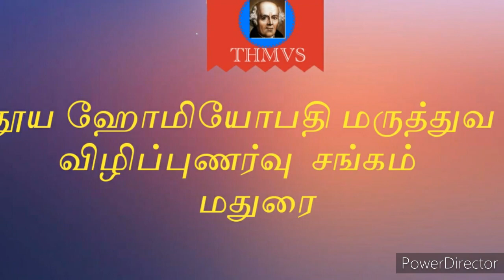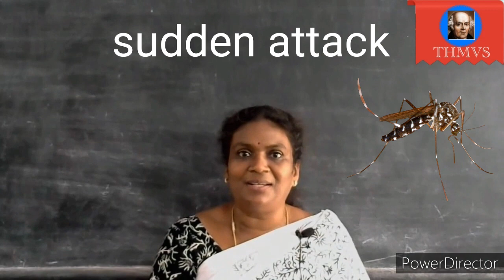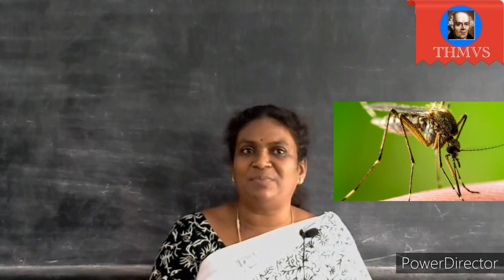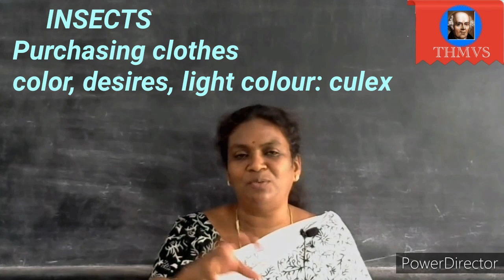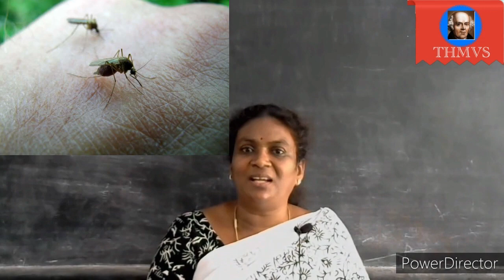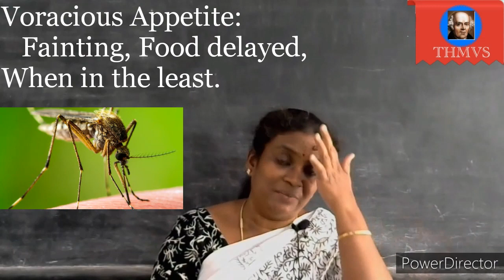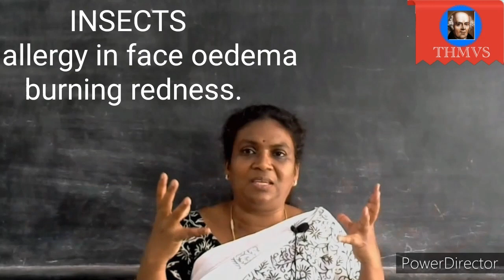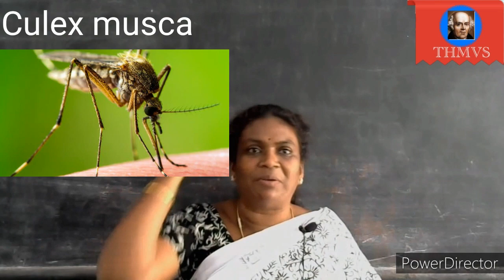THMVS Mosquito insects characteristics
Dr.Ambika explained the insect characteristics and culex musca.